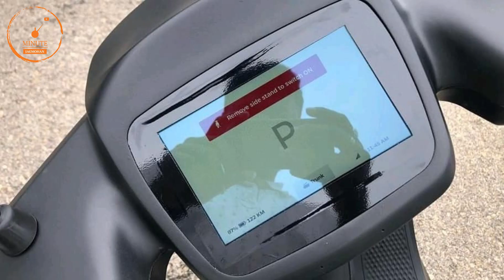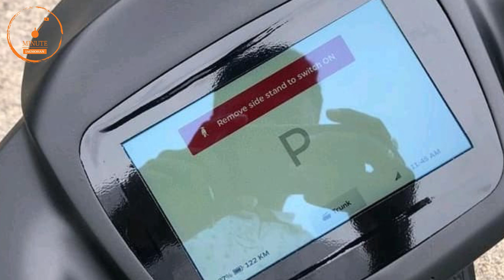Ola Electric Scooter With New White Color | Launch Date?कितने Color है | Price? | Range | Top Speed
All Ola Electric scooter in new color , price , specs

hello friend
About this video:
ola in new color
ola electric new white color